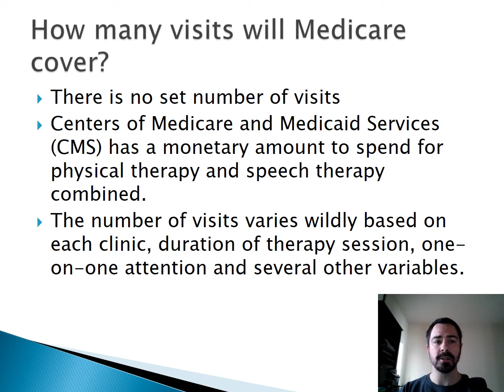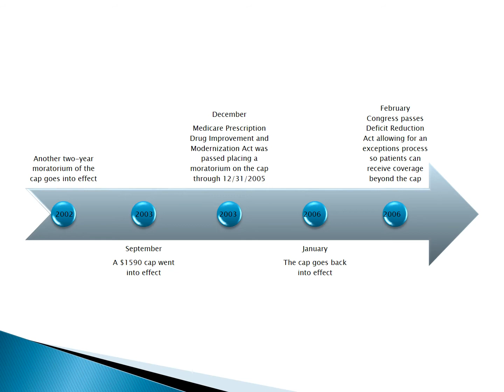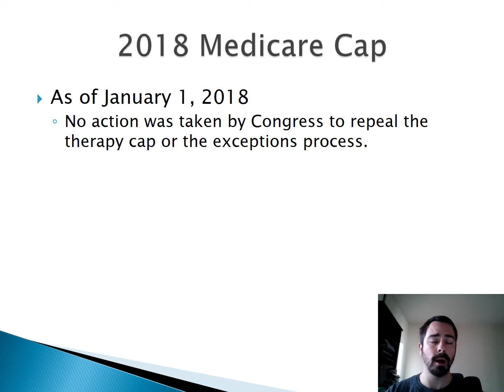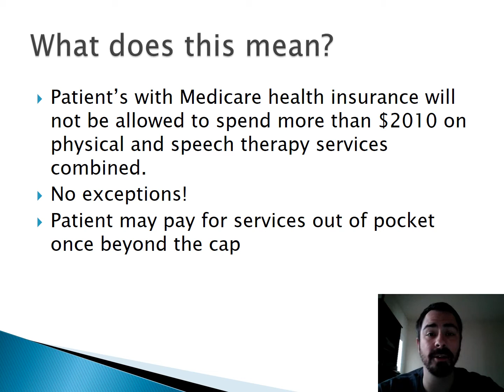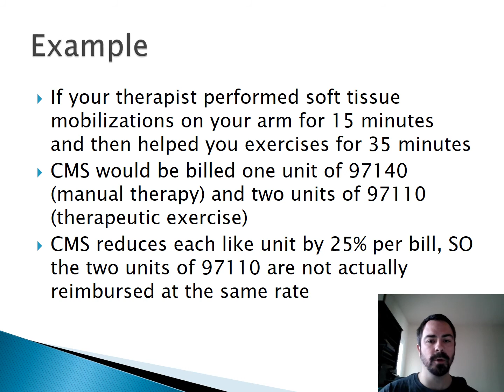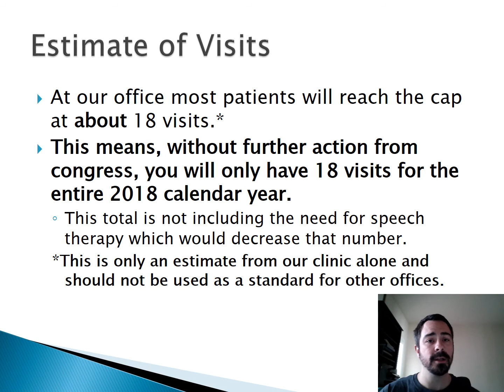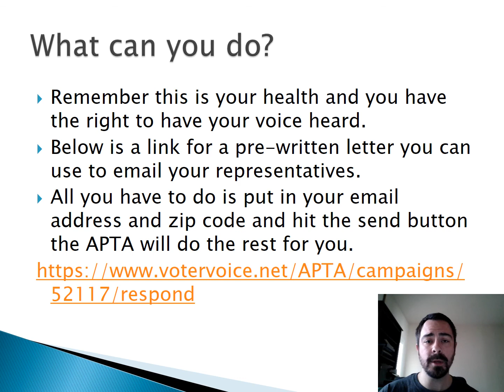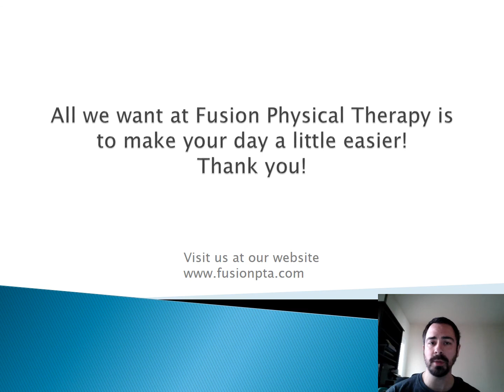Medicare Therapy Cap 2018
There are important changes to the Medicare Therapy Cap beginning on January, 1st 2018.  Want to know what this means for you? Listen as Dr. Travis Stoner highlights the important information you need to know when it comes to your Medicare Health Insurance and how it affects your physical therapy benefits.
Take an active part in your healthcare